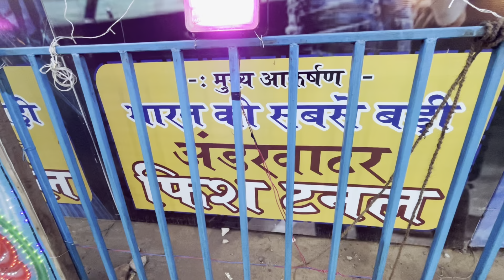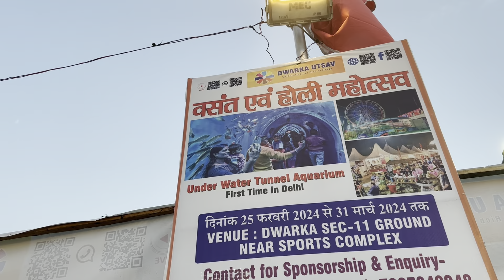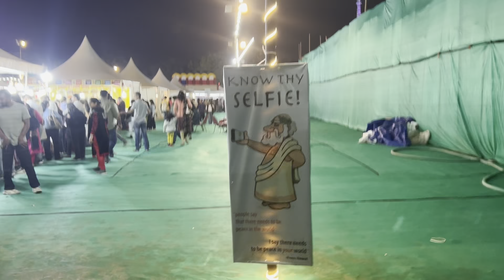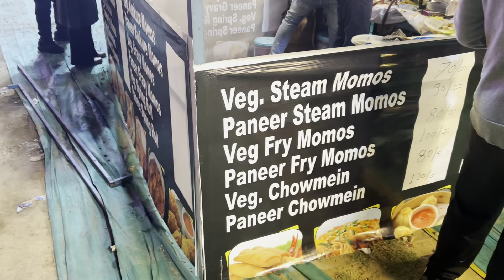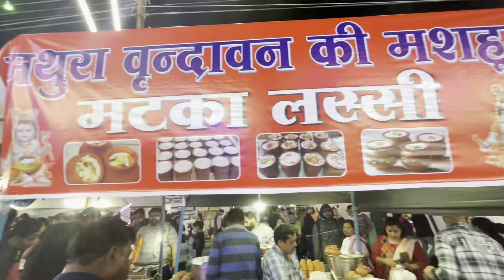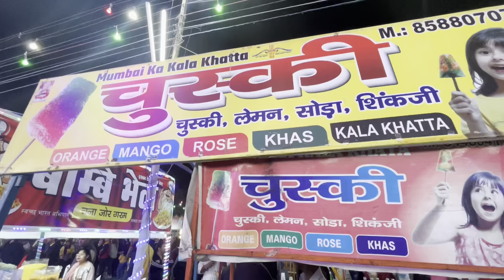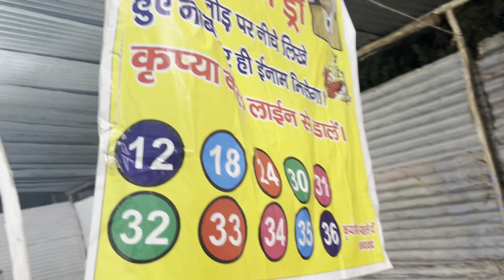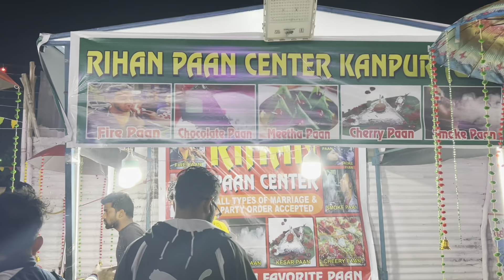Dwarka mela 2024 - Underwater tunnel aquarium in delhi Dwarka sector 11 mela underwater fish tunnel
Vlog 253

Keep Supporting
मुझे इंस्टाग्राम पर भी फॉलो कर सकते हैं।

Dussehra ground, near dwarka sports complex , sector 11 , dwarka , delhi

Dwarka mela 2024 - underwater tunnel fish aquarium - dwarka sector 11 mela 2024 - dwarka utsav 2024 holi special delhi mela 2024 has now started at ramleela ground , sector 11 , dwarka , delhi and will run till 31 march 2024. Here you can enjoy in 20+ rides see underwater tunnel aquarium filled of different fishes , haunted house, cultural programs, buy different products in many stalls , eat food in food court , play games in gaming zone at dwarka Here you can also buy handicrafts, good living products, electronic products, books, healthcare, home interior, exterior products , kitchenware etc.

In this video, i have shared all information related to entry ticket price
opening & closing date, timings, location, parking , etc. of dwarka mela 2024 - underwater tunnel fish aquarium - dwarka sector 11 mela 2024 - dwarka utsav 2024 holi special delhi mela 2024 & taken you on a full tour of dwarka mela 2024 - underwater tunnel fish aquarium - dwarka sector 11 mela 2024 - dwarka utsav 2024 holi special delhi mela 2024 , so make sure to watch this video till the end to know everything.
Do subscribemy channel

About dwarka mela 2024 - underwater tunnel fish aquarium - dwarka sector 11 mela 2024 - dwarka utsav 2024 holi special delhi mela 2024
Ticket price, timings , location , nearest metro station , parking etc. all information included of dwarka mela 2024 - underwater tunnel fish aquarium - dwarka sector 11 mela 2024 - dwarka utsav 2024 holi special delhi mela 2024
Underwater tunnel aquarium in delhi - underwater tunnel fish aquarium in delhi
Rides of dwarka mela 2024 - underwater tunnel fish aquarium - dwarka sector 11 mela 2024 - dwarka utsav 2024 holi special delhi mela 2024
Food court - food stalls in dwarka mela 2024 dwarka utsav 2024 mela in delhi
 Shopping stalls in dwarka mela 2024 dwarka utsav 2024 mela in delhi

Dwarka mela 2024 delhi - underwater tunnel fish aquarium - dwarka sector 11 mela 2024 - dwarka utsav 2024 holi special delhi mela 2024 longest underwater tunnel in india
Dwarka sec 11 mela 2024 delhi
Holi mela 2024 delhi events exhibition
Underwater tunnel delhi aquarium
Underwater aquarium dwarka
द्वारका मेला 2024 - अंडरवाटर टनल फिश एक्वेरियम - द्वारका सेक्टर 11 मेला 2024 - द्वारका उत्सव 2024 होली स्पेशल दिल्ली मेला 2024